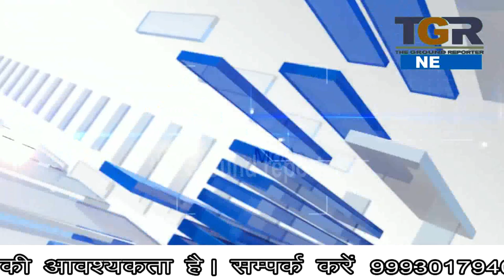बाहर खेल रही 9 वर्षीय बच्ची को दो बाइक चालकों ने मारी टक्कर बच्ची गभीर घायल ..